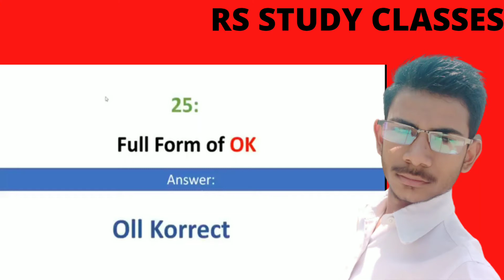full form of the word